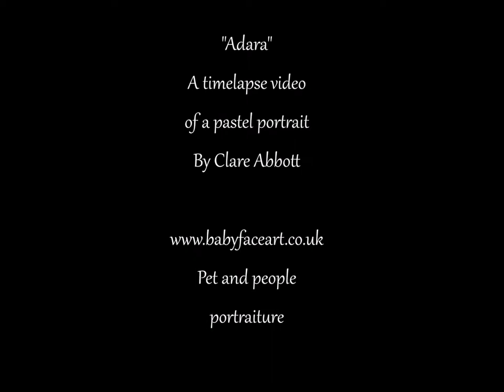Pastel dog portrait of a Pug - Time laspe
This is my latest portrait put in to a time lapse video to demonstrate how I create my pet portraits.